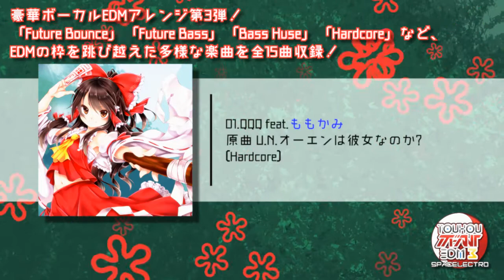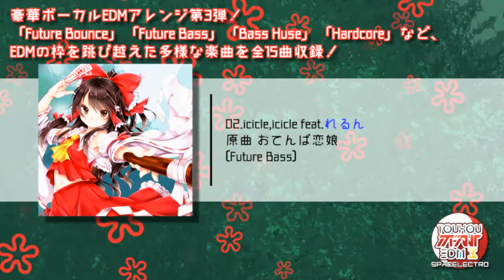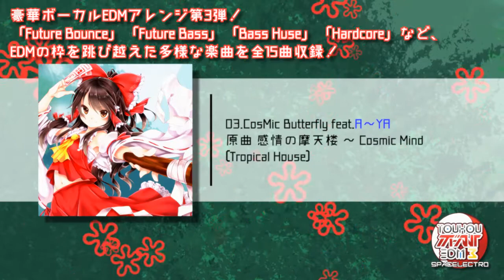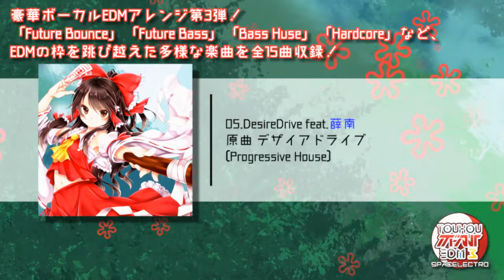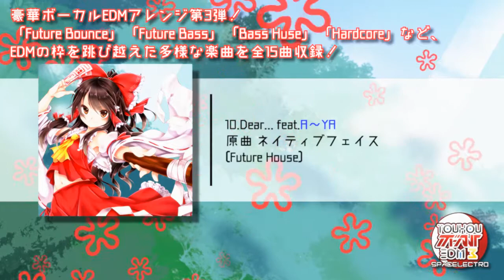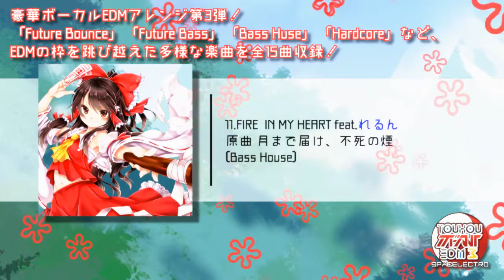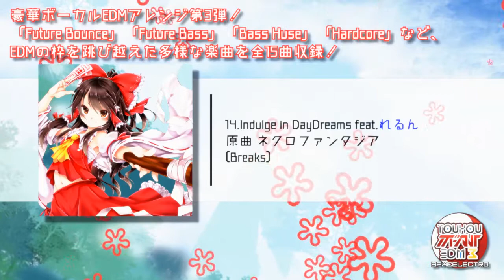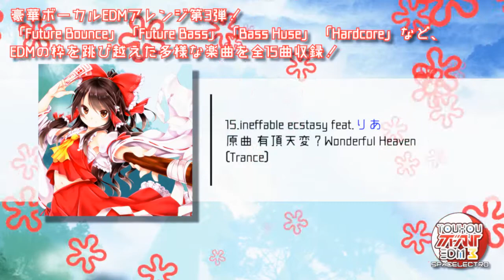【C92】1日目 東方ボーカルEDM3 クロスフェード SPACELECTRO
豪華ボーカルEDMアレンジ第3弾!
「Future Bounce」「Future Bass」「Bass Huse」「Hardcore」など、
EDMの枠を跳び越えた多様な楽曲を全15曲収録!
同時頒布 「東方インストEDM6」

イラスト　ちくわさび　ちくわさび @chikuwa_savy
デザイン 三毛や巣穴　@mikeyasuana
動画　 いくせん　mylist/39263448　@Ikusen_
プロデュース Spacelectro @Spacelectro

C92 「東方ボーカルEDM3」「東方インストEDM6」
8月11日金曜日　東地区“シ”ブロック－68b
■会場限定特典(新譜2タイトル購入)
・収録楽曲のExtended Mix
・紙袋
・東方ボーカルEDM3 Instrumental(先着100名様)
頒布価格 1000円 ショップ 価格1500円

通販
bandcomp